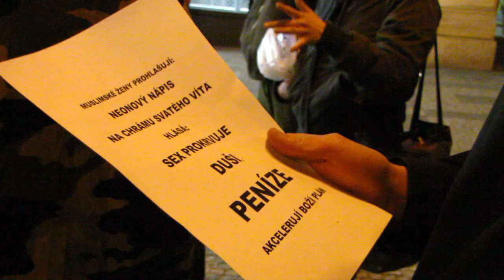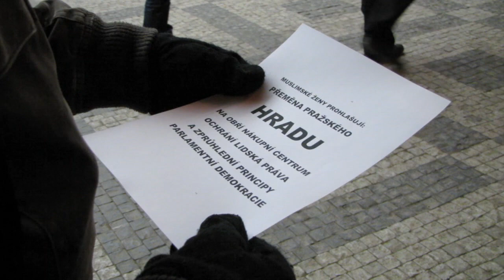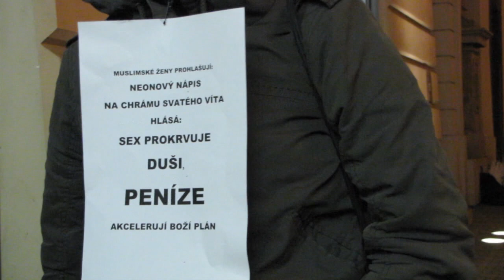Záznam performance Tři mušketýrky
Satirická performance Terezy Damcové, Milana Kozelky a Dariny Alster proběhla u příležitosti výstavy Čí je to mesto? kurátora Milana Mikulastika, která právě probíhá v Karlín studios.
3.3.11 Náměstí Republiky